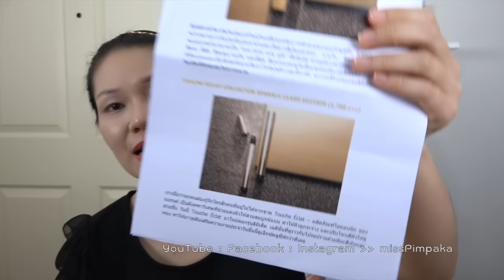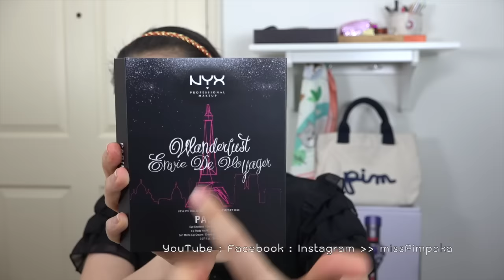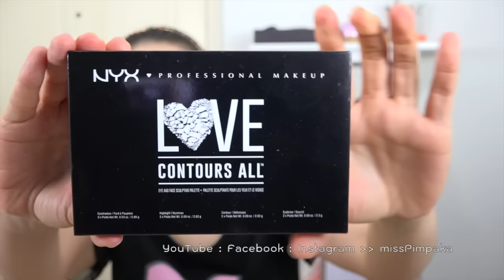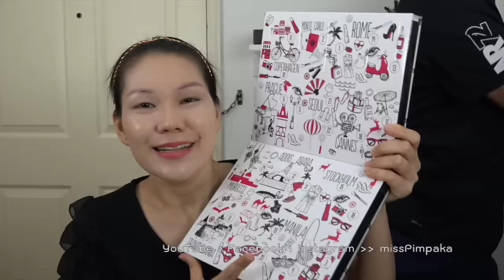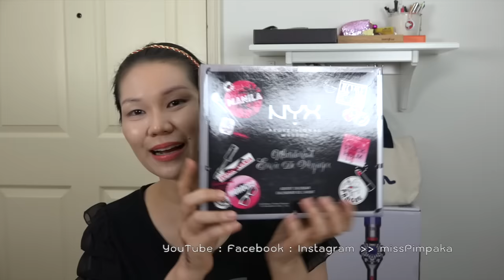แกะกล่อง - ถ้าคุณส่งมาป้าจะแกะ ตอน 87 (Part 5/10)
From Oct 10-Nov 21, 2016 … (Downy Fabric Conditioner 4-229Baht, Nars Velvet Lip Glide 1,090Baht, Taratarn Boutique Morepure, Kanebo The First Serum 30ml Kanebo Fresh Day Cream 40ml, UltraV Gold Set and UltraV Idebenone, Shiseido Synchro Skin Glow Cushion 1,900Baht Shiseido Ever Bloom Perfume 30ml 2,100Baht, Youngblood Cosmetics, Decorte Moisture Liposome 85ml 5,800Baht, Sisley Phyto 4 Ombre Eyeshadow 3,100Baht, Ipsa Ultimate Metabolizer 2 50ml, Prim Spa, Botanique, Swinsaic The History of Whoo Massage, The Balm Appetit Eyeshadow Palette 1,850Baht, NYX Cosmetics, Estee Lauder Revitalizing Supreme Global Anti-Age Wake Up Balm 30ml 2,700Baht Estee Lauder Revitalizing Supreme Global Anti-Aging Power Soft Creme 75ml, AMBIENT® LIGHTING EDIT - SURREAL LIGHT Baht3,750, Innisfree Jeju Lava Seawater Collection, Begin Glowing Mist and Bagin Bye Bye Dullness 50ml, Mille Whitening Oil Control Cushion Matte Coverage SPF50 PA++ Baht 795 Mille Lips & Nips 6D Tattoo Gel Waterproof Baht495, Pasika Coffee Greentea Scrub 80gram, Mac Liptensity 1,100Baht, Thann Body Butter 350g 1,550Baht, Pure Paw Paw Ointment 350Baht, Anne Semonin Super Active Cream 50ml 8,900Baht, In2It Nudist, Beauty Blender Pro.On.The.Go, YSL Beaute Sparkle Clash 2016, Nars Sarah Moon for Nars Holidat 2016 Collection, Shu Uemura Murakami Collection, Laneige Time Freeze Mask, Aveda Warmth&Light Candle, Benefit Benetint Limited Edition Rosebud Bottle 1,400Baht, Dyson V8 Fluffy Vaccuum Cleanse 32,900Baht, Maybelline New York Color Sensational Lip Tint 299BahtMaybelline Color Show Lipaholic Collection 149Baht, Maybelline New York The Rock Nudes Palette 549Baht, Loreal True Match Cushion Silky Foundation SPF33 PA+++ 599Baht, Dyptique Candle, Chloe Perfume, Philosophy Perfume, Marc Jacob Perfume)